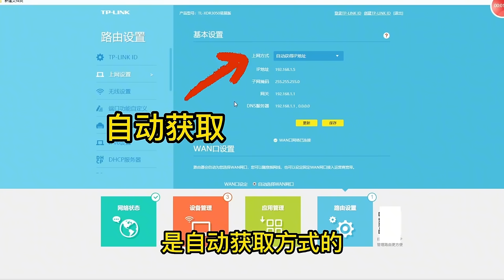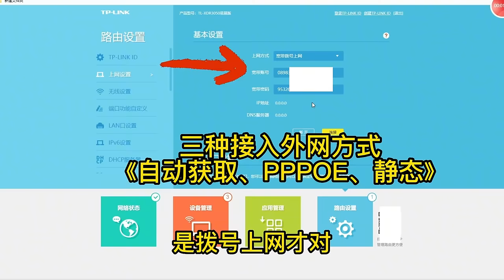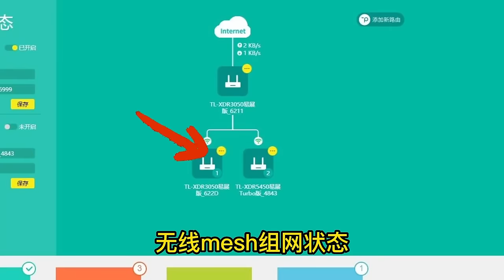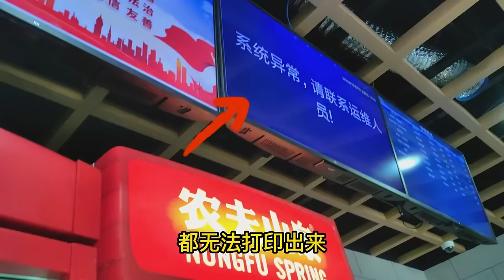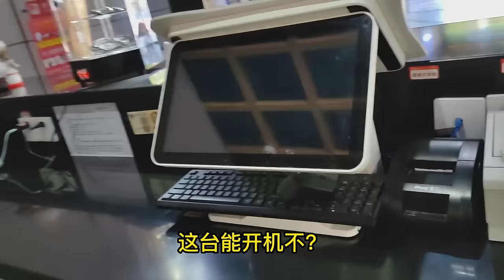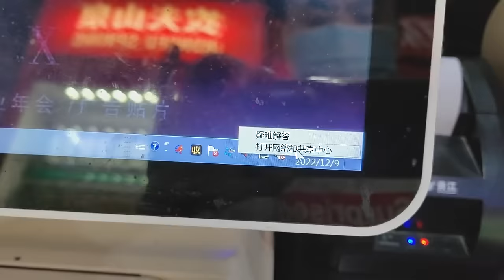手机和电脑只能一个设备有网络，到现场一看上个师傅真是个人才，没有一个水晶头打的是对的！【海南弱电小胡】